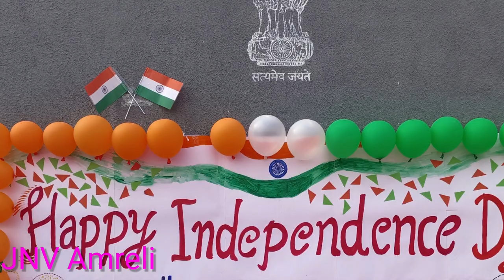15 August 2023 parade || JNV Amreli || Independence day celebration || pyramid || zoomba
15 August 2023 parade || JNV Amreli || Independence day celebration || pyramid || zoomba ||

Welcome to Jawahar Navodaya Vidyalaya Amreli Residential School – a beacon of excellence in education and holistic development. Nestled in the picturesque landscapes of Amreli, our institution stands as a testament to unwavering commitment to nurturing young minds.

At Jawahar Navodaya Vidyalaya Amreli, we don't just educate; we inspire and empower. Our school is a cradle of learning where students embark on a transformative journey that combines academic brilliance with character building. Our state-of-the-art facilities provide the perfect canvas for students to explore, learn, and grow.

Dedicated to the ideals of Jawahar Navodaya Vidyalaya System, we strive to provide quality education to talented children predominantly from rural areas, regardless of their socio-economic background. Our experienced and passionate faculty members act as mentors, guiding students to realize their full potential, both academically and personally.

The lush green campus fosters an environment of curiosity and exploration. With well-equipped classrooms, modern laboratories, a well-stocked library, and advanced sports facilities, every facet of a student's development is nurtured here. Our emphasis on co-curricular activities ensures that students find their passion beyond textbooks, be it in arts, sports, or other creative pursuits.

Character education is at the heart of our approach. We believe that true education goes beyond grades, encompassing values such as integrity, empathy, and leadership. Our students graduate as responsible citizens with a global perspective and a commitment to contributing positively to society.

Jawahar Navodaya Vidyalaya Amreli Residential School is more than an institution; it's a vibrant community that celebrates diversity, fosters creativity, and encourages critical thinking. As our students step out into the world, they carry with them the indelible mark of a holistic education that equips them for success and fulfillment in all their future endeavors.

Join us at Jawahar Navodaya Vidyalaya Amreli Residential School, where education is not just a destination but a lifelong journey of excellence, growth, and impact.